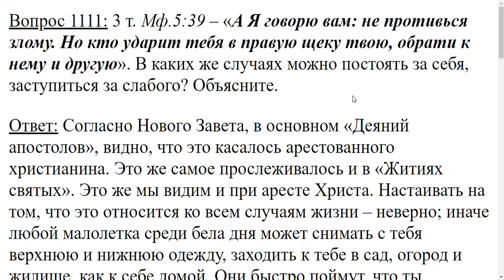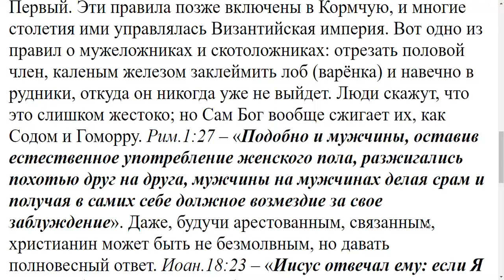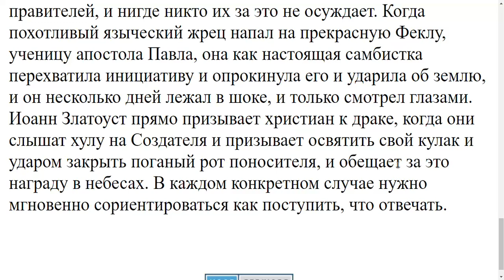1111. В каких случаях можно постоять за себя, заступиться за слабого?